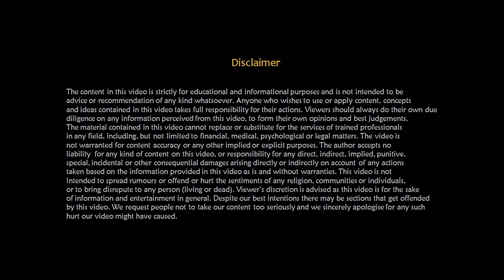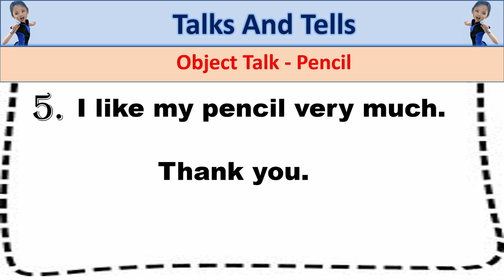Object Talking - Pencil | 5 Lines on Pencil for Kindergarten and Primary students I Talks And Tells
Object Talking - Pencil | Object Talk for Kindergarten and Primary students I Talks And Tells

In this video, you will get an easy 5 Lines Object Talk on Pencil.

@buy  @educational game @craft @books for kids

1. Glue Gun
2. Clay for kids
3.
4. India Map Puzzle Game gift
5. Wooden National flag puzzle game

Image Credit - Vecteezy - Fuat Pras